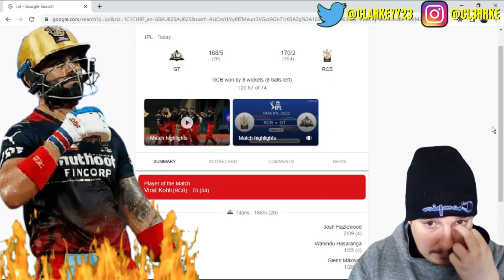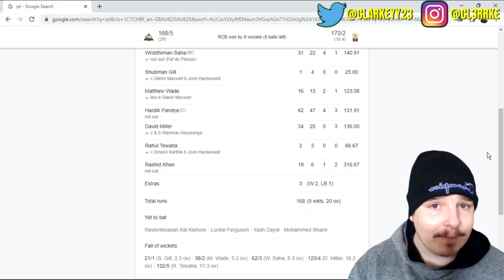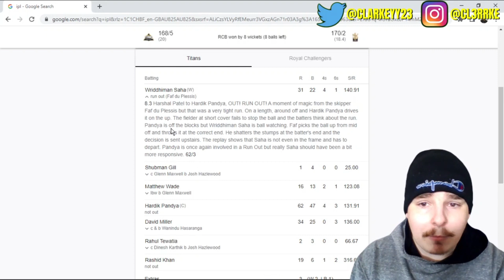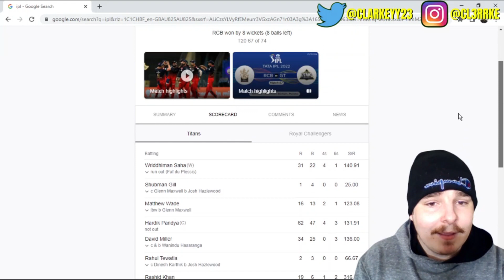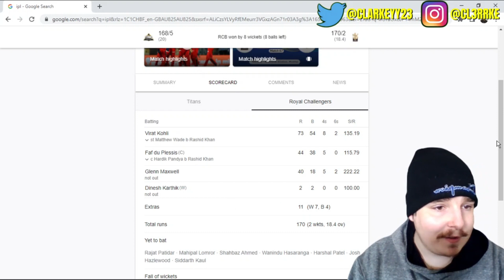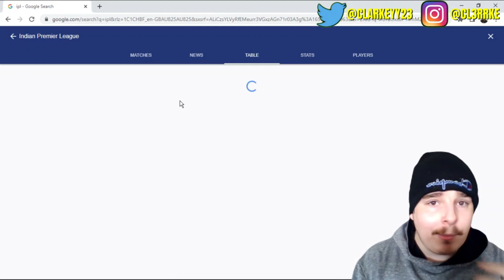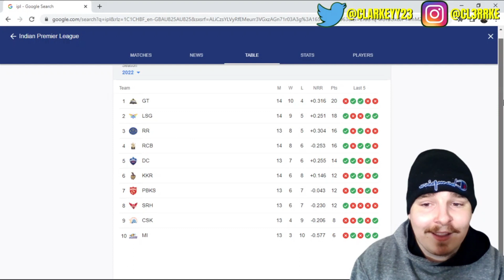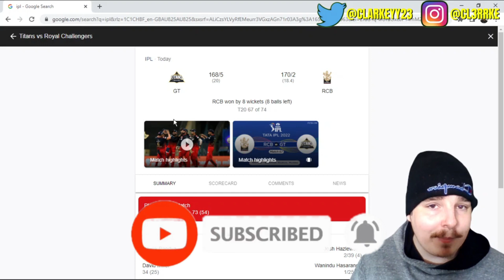IPL 2022: KING KOHLI is BACK!! | RCB vs GT Match 67 Review!